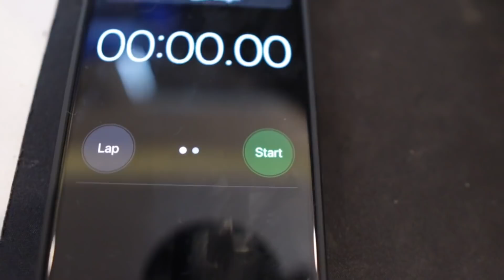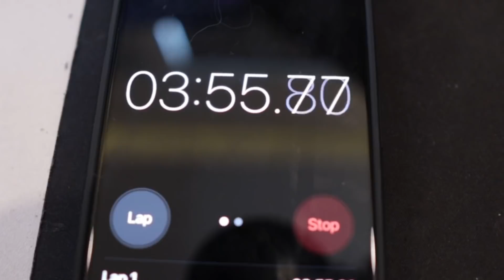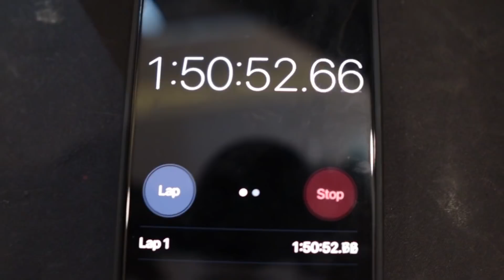24hrs വീട്ടിൽ VR വെച്ച് ഇരുന്നു 🔥🔥🔥l UNBOXINGDUDE l